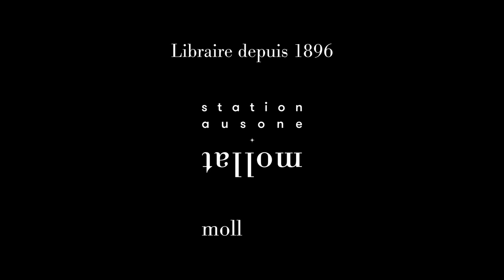Jacques Ferrandez - Suites algériennes : 1962-2019. Vol. 2. Seconde partie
À l'occasion de la 33ème édition du festival "Etonnants voyageurs" à Saint-Malo, Jacques Ferrandez vous présente son ouvrage "Suites algériennes : 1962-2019. Vol. 2. Seconde partie" aux éditions Casterman.